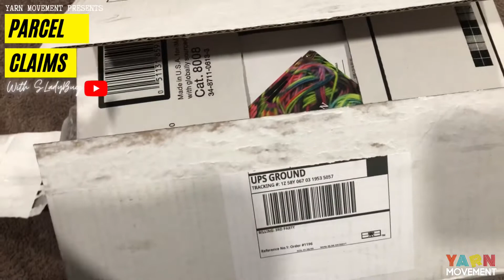DID YOU KNOW “YUBE YARN” WAS BLACK OWNED?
Welcome Back to “PARCEL CLAIMS” with S.LadyBug

Today’s ARRIVAL is coming in from YUBE YARN - Black owned yarn company based in Detroit, Michigan founded by Rosemarie Lewis (YUBE Handmade). She has over 20 years of experience as a designer and definitely someone you want to support and follow

WATCH S.LadyBug believes in supporting fellow artisans, especially crocheters.

Powered by Yarn Movement
Produced by S2B Creative Curation

Special THANKS to the all of our anchor donors, supporter and global community.
Believe In What You Dream is a 501(c)(3) with the mission to help girls discover their SUPERPOWERS!

Wanna send a parcel to claim?
ATTN: PARCEL CLAIMS
Yarn Movement
167 Evergreen Way

Yarn Movement is a global fashion & lifestyle brand created to inspire consumers to value craftsmanship within their consumption.